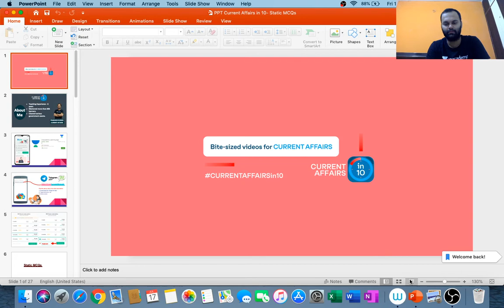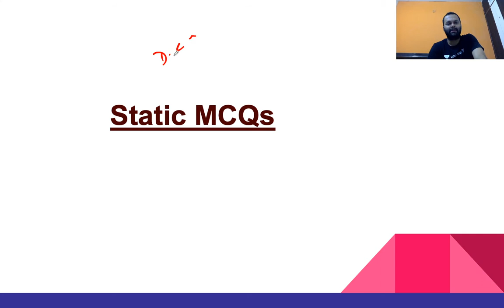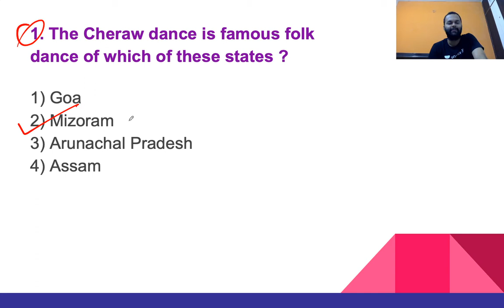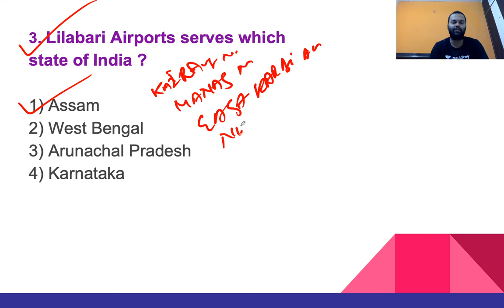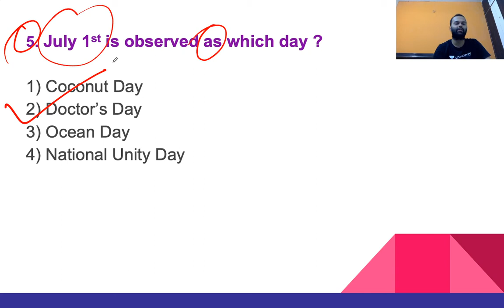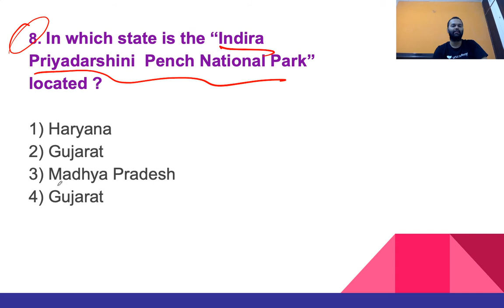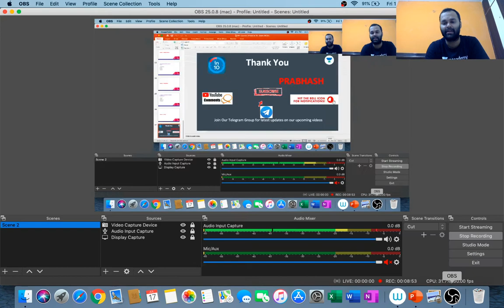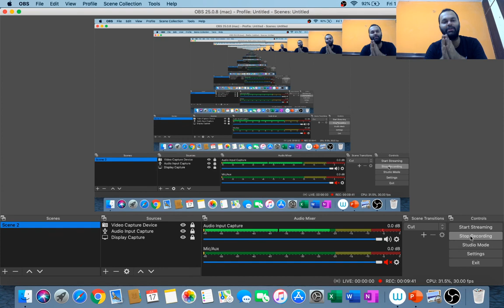Top Current Affairs Related MCQs | SBI PO/Clerk Mains 2020 | Prabhash Kumar | Current Affairs in 10